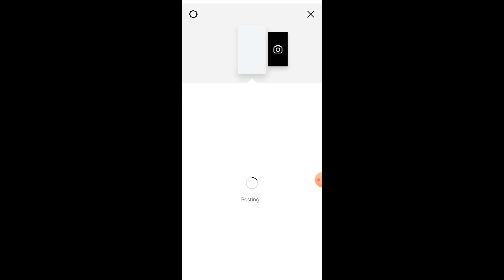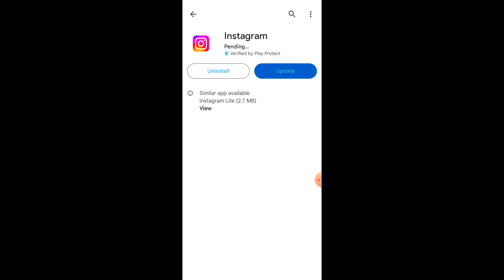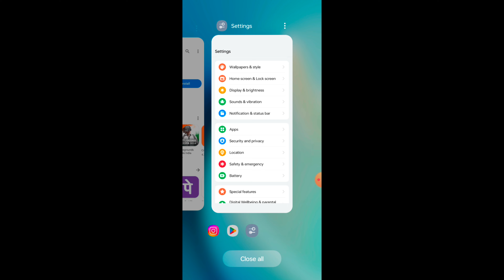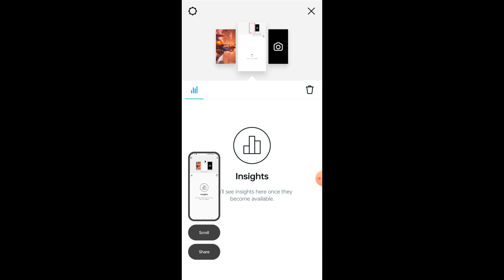Instagram story waiting for connection problem | Instagram story posting problem ho rahi hai 2024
Instagram story waiting for connection problem | Instagram story posting problem ho rahi hai

instagram story waiting for connection problem | waiting for connection instagram story